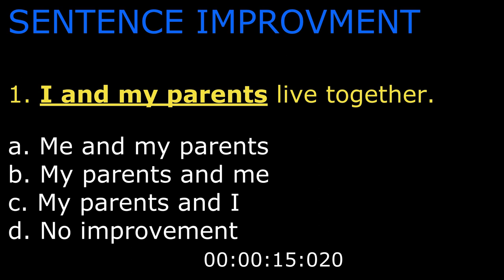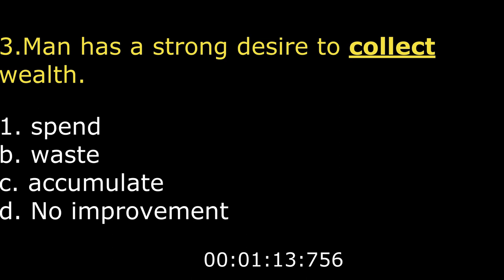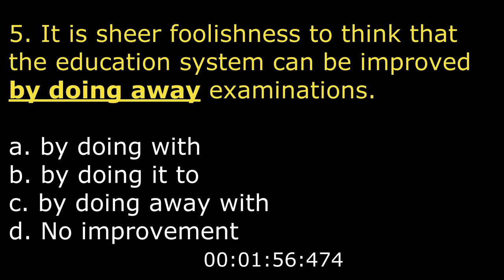CHALLENGING SESSION 5 - TEST YOURSELF